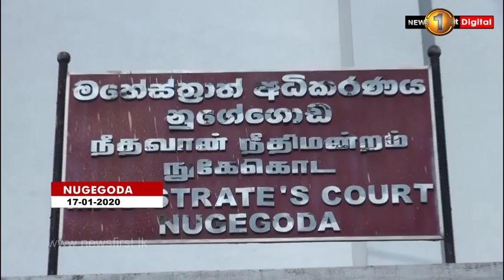Ranjan’s request for bail rejected